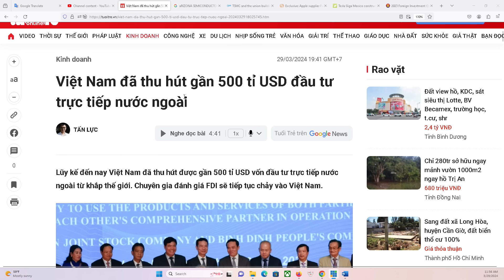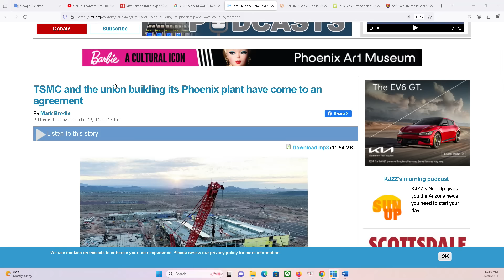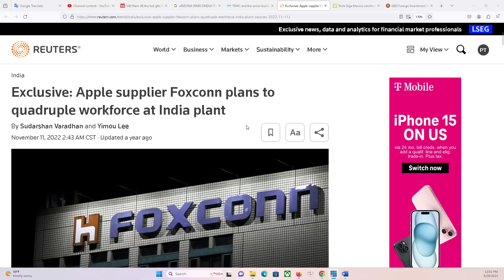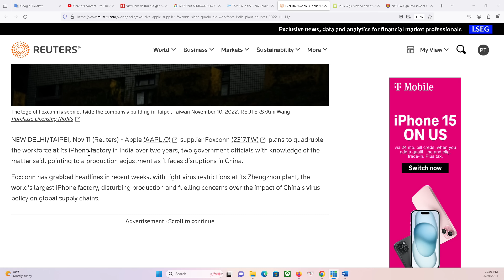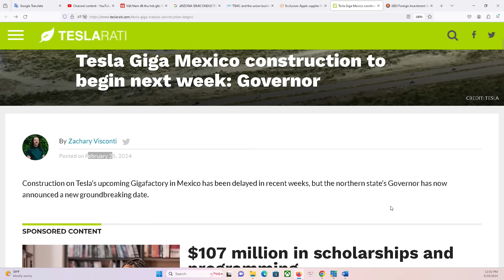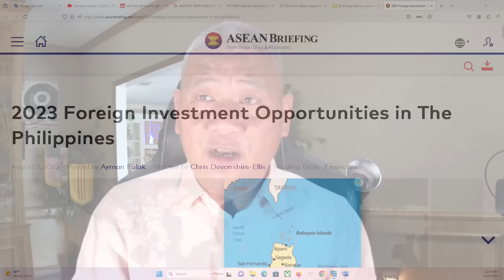CHƯƠNG TRÌNH ĐẶC BIỆT 30/3/2024